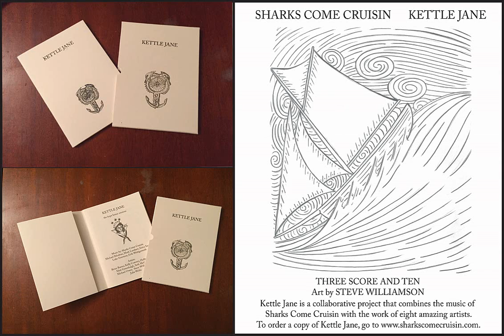Three Score and Ten